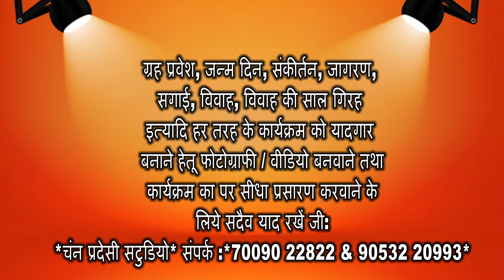ਨਰੇਸ਼ ਵੈਦ (Trusti IBIU PF) ਵਲੋੰ ਅਜ਼ਾਦੀ ਦਿਵਸ ਮੌਕੇ ਦੇਸ਼ ਵਾਸੀਆਂ ਦੇ ਨਾਮ ਸੰਦੇਸ਼